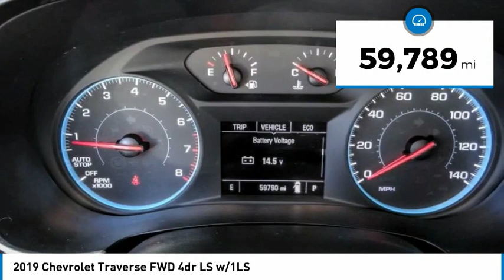2019 Chevrolet Traverse HEMET BEAUMONT MENIFEE PERRIS LAKE ELSINORE MURRIETA 719131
2019 Chevrolet Traverse FWD 4dr LS w/1LS

Gosch Chevrolet
400 Carriage Circle

GOSCH AUTO GROUP PROUDLY SERVING HEMET, BEAUMONT, MENIFEE, PERRIS, LAKE ELSINORE, MURRIETA, AND SURROUNDING SOUTHERN CALIFORNIA LOCATIONS. THIS WHITE 2019 Chevrolet TRAVERSE IS EQUIPPED WITH A 3.6L V6 SIDI VVT, AUTOMATIC TRANSMISSION, AND RECEIVES AN ESTIMATED 18 City/27 Hwy MPG. 2019 Chevrolet TRAVERSE FWD 4dr LS w/1LS CARFAX One-Owner. Clean CARFAX. Summit White 2019 Chevrolet Traverse LS FWD 9-Speed Automatic 3.6L V6 SIDI VVT 1st & 2nd Row All-Weather Floor Liner (LPO), 3rd Row All-Weather Floor Liner (LPO), Automatic temperature control, Floor Liner Package (LPO), Front dual zone A/C, Integrated Cargo Liner (LPO), Preferred Equipment Group 1LS, Steering wheel mounted audio controls, Tilt steering wheel, Wheels: 18 Bright Silver Painted Aluminum. 18/27 City/Highway MPG Awards: * 2019 KBB.com 12 Best Family Cars If you have any questions or would like some general information about financing or would like a price quote on a new or used vehicle please call. Stock #: 8-719131 | VIN: 1GNERFKW0KJ251735 | 2019 Chevrolet Traverse FWD 4dr LS w/1LS ALLOY WHEELS TRACTION CONTROL Gosch Chevrolet